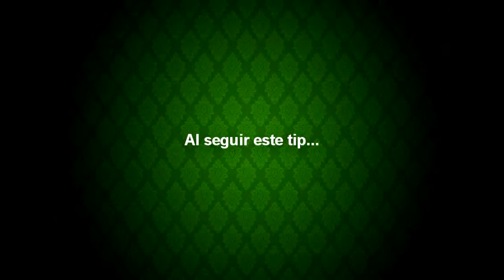005. Descalifica el hecho, no a la persona | Bullymamás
En este episodio Trixia invita a Patricia Sandoval, especialista en desarrollo humano, para que nos de un gran tip sobre cómo corregir asertivamente las malas acciones de nuestros hijos, además Victor Léon en Bullypapás nos dice cómo hacerlo sin dañar su autoestima.